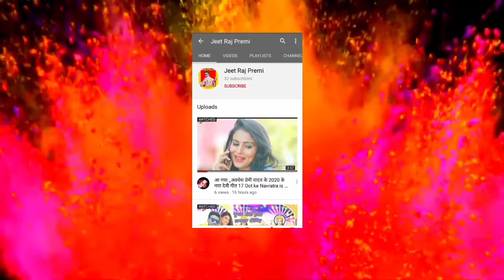आ गया _जीत राज प्रेमी के नया ऑडियो_ 2020 _ के /दूल्हा शयन मिलता तो (बंशीधर चौधरी के नया गाना JEETRAJ